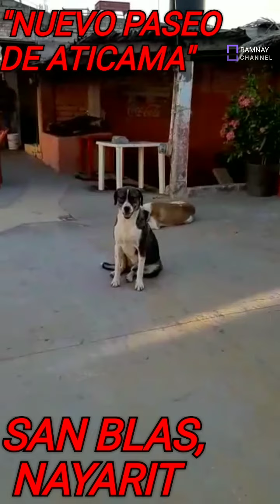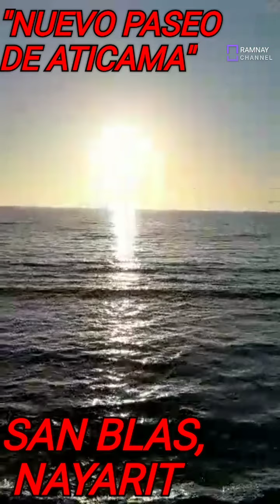"NUEVO PASEO DE ATICAMÁ",un atractivo más de Nayarit que debes conocer🏖️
El nuevo Paseo de Aticama conecta la Playa Matanchén con el poblado de Aticama, donde se encuentra una de las playas más visitadas del municipio de San Blas por sus aguas tranquilas,  clima cálido y su gastronomía.

Muy cerca del inicio de este malecón encontrarás la estatua de Rebeca Méndez Jiménez, más conocida como «La Loca de San Blas» cuya historia fue contada internacionalmente por el grupo de rock Maná. En su letra se describe el amor incondicional que le tuvo Rebeca a su amado.

Otra escultura que encontrarás es la del «Buzo Ostionero», que rinde tributo a los ostioneros de la zona que se dedican a sumergirse en el mar, cerca de las costas de San Blas para extraer los deliciosos ostiones típicos de esta gastronomía costera. Ambas esculturas son obra del artista Octavio González Gutiérrez.

También encontrarás bancas con una ubicación perfecta para apreciar el oleaje o un hermoso atardecer.

Aticama es muy reconocido por la calidad de sus platillos de mariscos y pescados que podrás disfrutar en las nuevas palapas al final de este recorrido que, cuenta con un solo sentido de circulación, desde Matanchén hacia Aticama.

MUCHAS GRACIAS POR MIRAR EL VIDEO DEJEN SU LIKE Y COMPARTAN CON SUS AMIGOS...